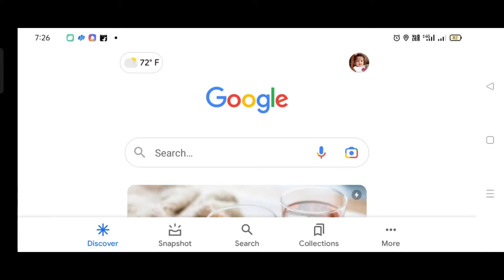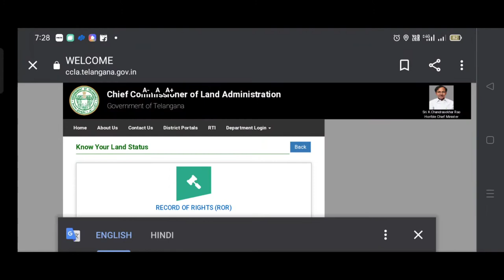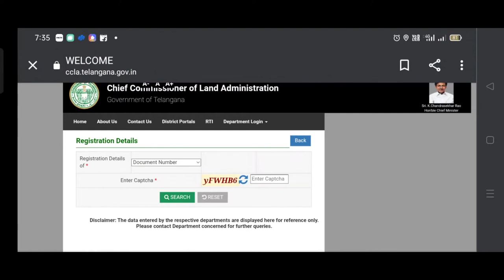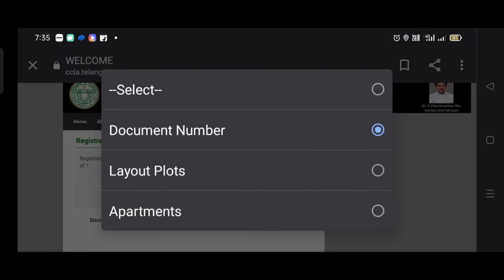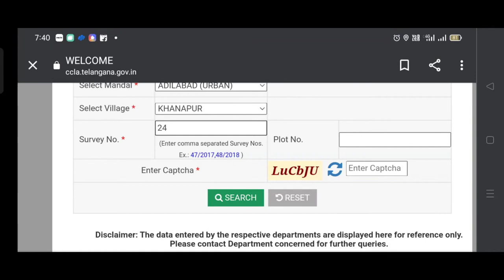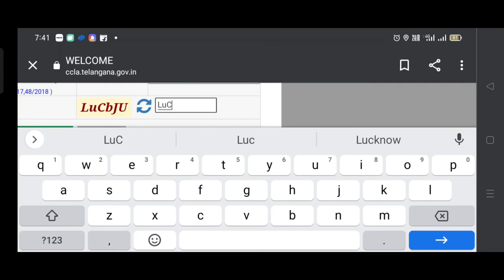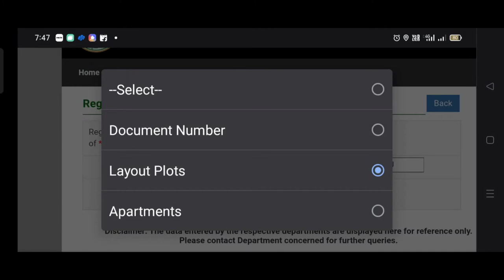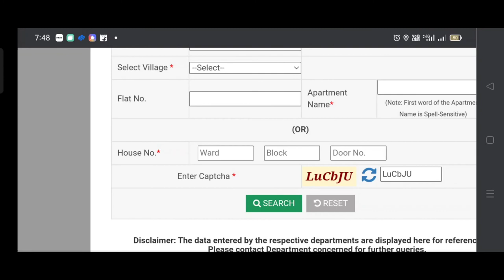how to check land sale deed detils |telangana | madhu devulapally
how to check land sale deed details | madhu devulapally

dharani telangana
dharani telugu
dharani website telangana
how to check document details without document number
how to check land registration details
how to view village map
land details in telangana
land records
madhu
madhudevulpally
pahani telangana
registration document details in telangana
revenue records
ror 1b
telangana land records
telangana land survey
ts land pahani details
ts land records
registration process in telangana